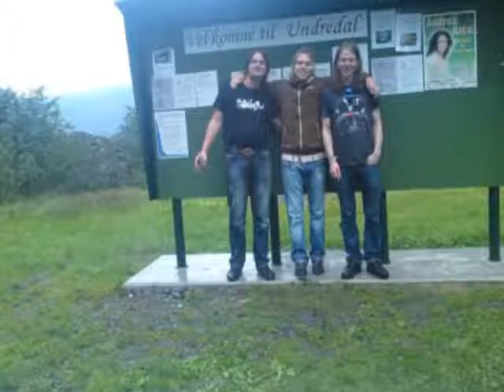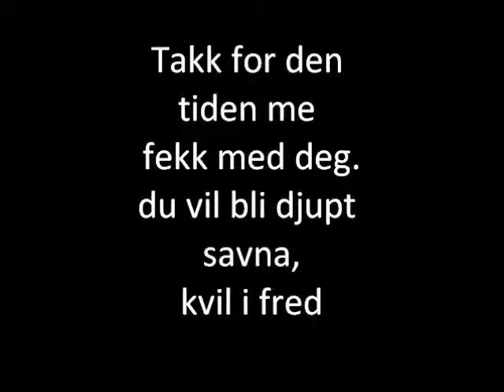Til minne om gard (2)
minnevideo